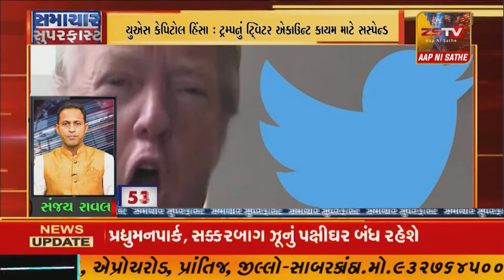SUPERFAST NEWS# TopNewsToday// SUPER FAST NEWS ZSTVNEWS//